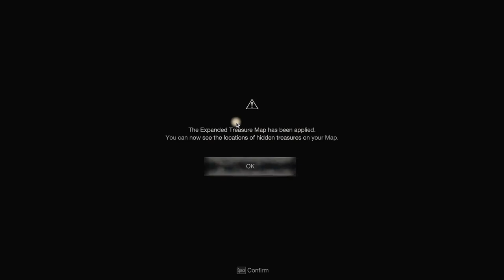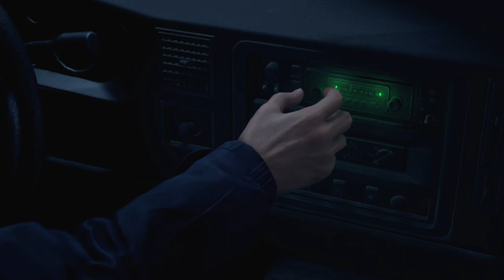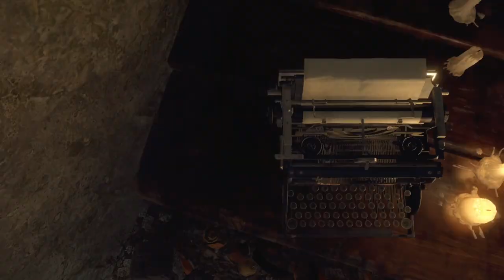Resident Evil 4 Remake #1 chapter 1 gameplay | Crazy saw guy!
Hi i'm Laycon this is my first video on this channel.
It's my first time playing RE4 Remake.